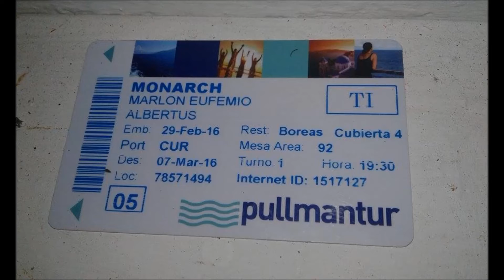Mc Chops Happy Birthday only 4 Adults